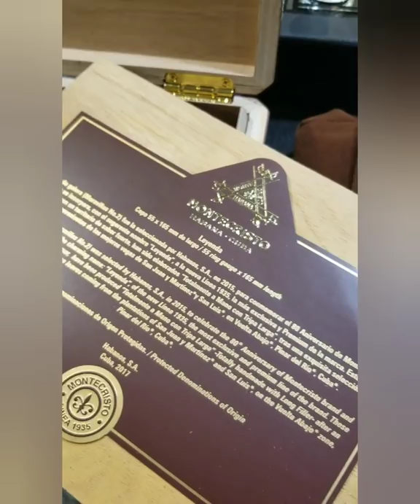"Uncut" c/o @BK23XXIII - Episode No. 2 - Top 5 Cigar Countdown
In Episode no. 2 of "UNCUT c/o @BK23XXIII" I begin my "Top 5 Cuban Cigar of 2018" countdown! Take a look and let me know your thoughts on what I think is one of this Marcas best new releases in the past 5 years!